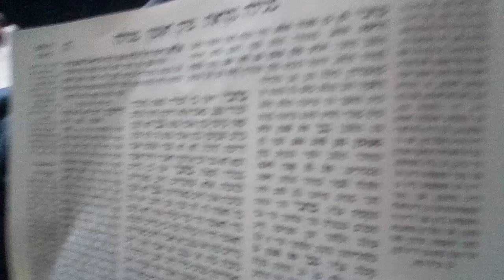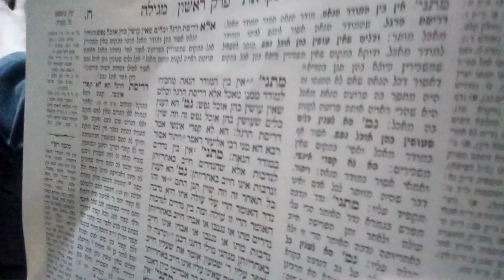Breaking down the Mishnah: episode 1:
please tell me what you thought